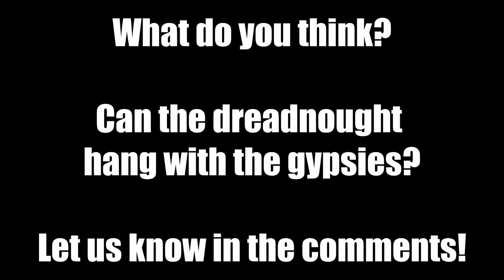Can You Gypsy Jazz on a Regular Acoustic Guitar?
Dani’s Gear:
Dunlop 417P150 Gator Grip Guitar Picks - 1.50mm Green
D'Addario NYXL1046 NYXL Nickel Wound Electric Guitar Strings - .010-.046 Regular Light
Eventide H9 Max Multi-effects Pedal
Source Audio Nemesis Delay Pedal
Source Audio EQ2 Programmable Equalizer Pedal
Peterson StroboStomp HD Pedal Tuner
Dunlop DVP5 Volume (X) 8 Pedal
Strymon Ojai 5-output High Current Guitar Pedal Power Supply
Victory Amplification V30 The Jack MKII 40-watt Tube Guitar Amp Head
Vertex Effects Steel String Supreme SR Preamp Pedal
Vertex Effects Ultraphonix MK II Overdrive Pedal
Vertex Effects Tour Compact 26-inch x 14-inch Pedalboard v2 with TC3 Riser

Danny’s gear:
Theo Wanne Ambika 3 Soprano Saxophone Mouthpiece - 7 Hard Rubber
Theo Wanne SH3-TG7S Shiva 3 Tenor Saxophone Mouthpiece - 7* Gold-plated
D'Addario RHKP5SSX250 - Frederick L. Hemke Soprano Saxophone Reeds - 2.5 (5-pack)
D'Addario RRS05TSX2H - Select Jazz Unfiled Tenor Saxophone Reeds - 2 Hard (5-pack)